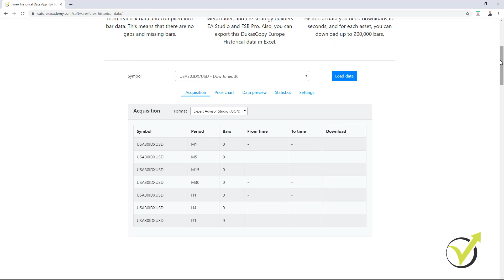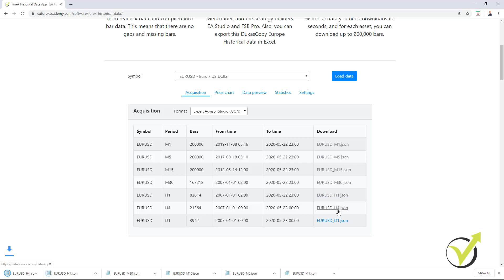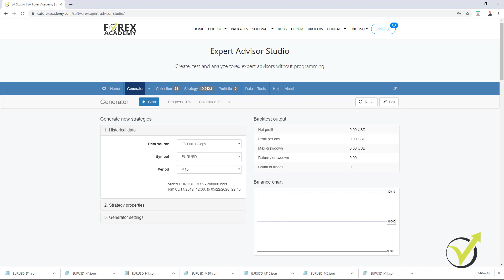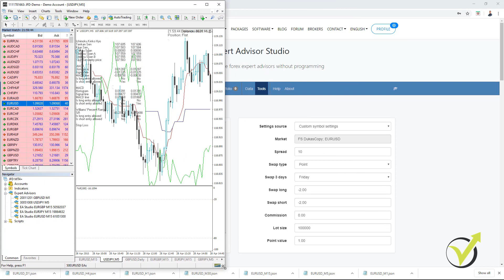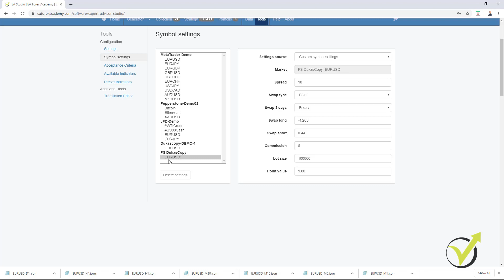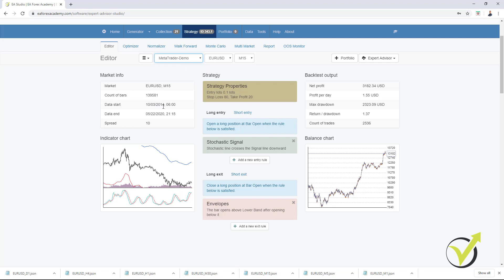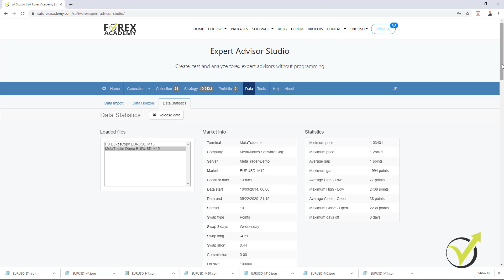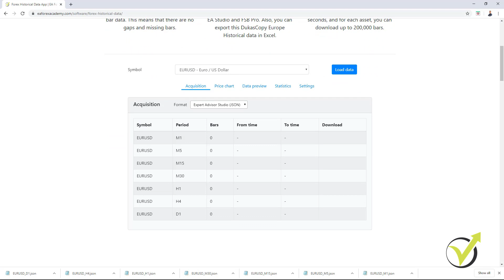EUR USD Historical Data EXPLAINED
EURUSD Historical data is a FREE video from EA Forex Academy. You can find Forex Historical Data App on our website for FREE:

In this video, you will learn how to download not just EURUSD Historical Data for free but also for many other currency pairs and trading assets, such as Gold, Bitcoin, Indexes.

It is essential for every trader to use the right Historical data if one wants to make a backseat. For example, if you have a strategy for EURUSD, you need to have EUR USD Historical data.

All you need to do is to select the symbol you want to trade and select the time frame. Also, select the format you wish to download.
For example, you can download EUR USD Historical Data for:
- MetaTrader
- EA Studio
- Forex Strategy Builder Pro
- Excel

Also, in this video, you will learn how to import the data in EA Studio and how to make it work for your trading broker.

The EUR USD Historical data is coming from the Dukascopy broker, which is the most trusted broker when it comes to Forex Historical data:

But if you want to trade with another broker, you need to modify the symbol settings. You will learn how to modify the EUR USD Historical data, for example, for the JFD bank broker. You can do the same for any other broker.

If you are interested to know more about algorithmic trading and Historical Forex data, you can watch the free course from Forex Academy:

If you want to get into details and learn more professionally about Algorithmic trading, have a look at:

� If you have any questions about the EURUSD Historical data, please, write in our trading Forum where you will receive an answer within 12 hours.